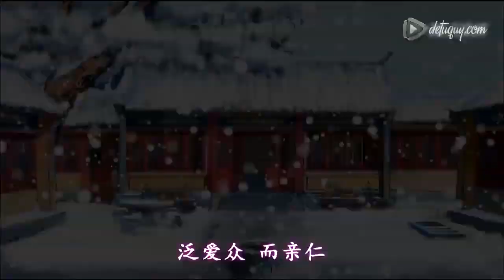Phim Hoạt hình Đệ Tử Quy - tập 28.